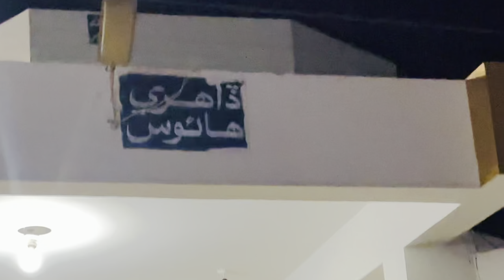Complete interview Of EX PPP MPA District SBA Sardar Dr Bahadur Dahiri At Dolatpoor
Channel
General Talk With wali

Host - Wali

         Whatssap Sam Numbers